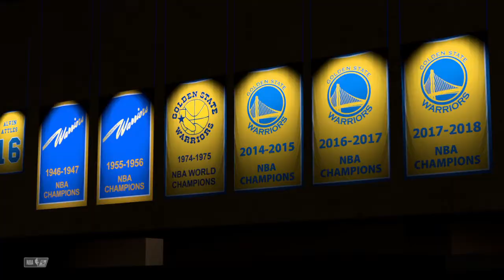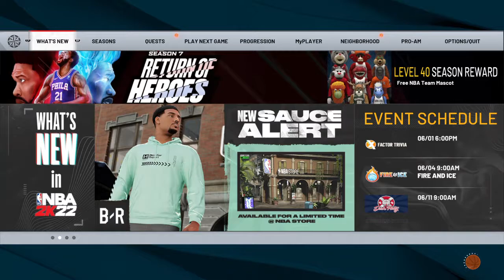NBA 2K22 Oklahoma City Thunder Vs Golden State Warriors Game 6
Feel free to donate all donations received will go towards dirt bike gear including a dirt bike DISCLAIMER DONATIONS ARE NOT REFUNDABLE Thank you if you